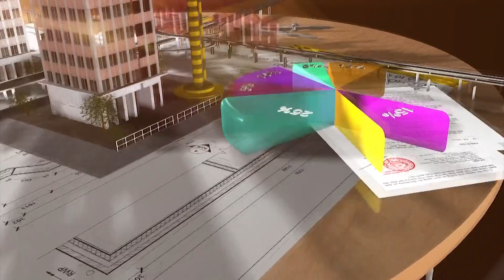KHỞI ĐỘNG XÂY NHÀ GA HÀNH KHÁCH SÂN BAY LONG THÀNH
Ngày 30/3, Tổng công ty Cảng hàng không Việt Nam (ACV) khởi công gói thầu 5, 6 (hạng mục đóng cọc nhà ga) thuộc dự án thành phần 3 của Cảng hàng không quốc tế Long Thành.